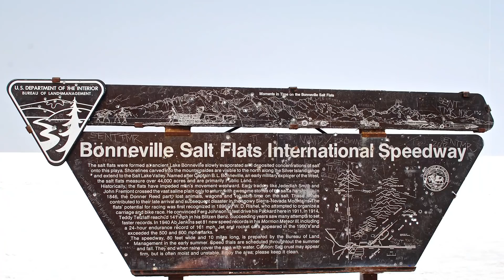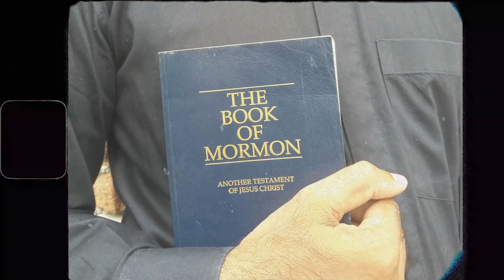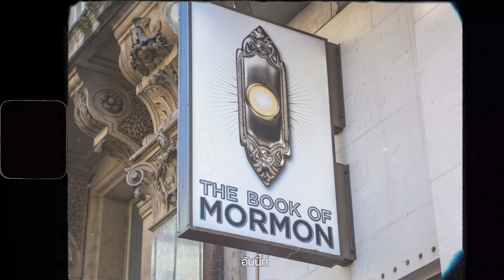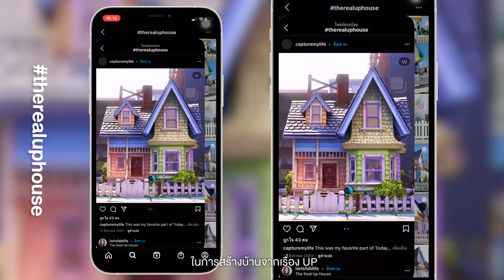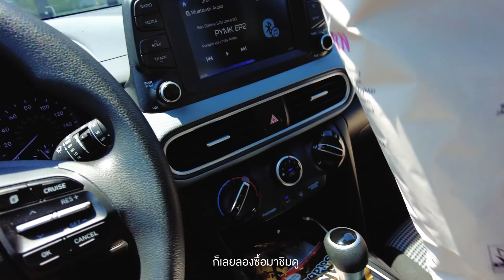ยูทาห์​ อเมริกา​ ขับรถเที่ยวของจริงสวยมาก​ | 🇺🇲 VLOG | Gowentgo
ยูทาห์​ อเมริกา​ ขับรถเที่ยวของจริงสวยมาก​
 | 🇺🇲 VLOG | Gowentgo

• นี่คือรัฐในสหรัฐอเมริกา ที่ผมชอบเป็นอันดับต้นๆ
เวลาใครมาขับรถเที่ยว นี่คือรัฐที่ห้ามพลาด
เพราะที่เที่ยวเยอะมาก อุทยานแห่งชาติสวยๆ
ก็อยู่ในร​ัฐแห่งนี้ ที่สำคัญแต่ละฤดูก็สวยเหมือนกัน
และจุดที่สวยไม่แพ้กัน ก็คือทะเลสาบเกลือ
ที่เป็นสีขาวไกลสุดลูกหูลูกตา

0:00 เปิดรายการ
1:38 Great Salt Lake
4:29 แวะถ่ายรูปก่อนถึง Bonneville
5:32 Bonneville Salt Flats
6:49 Salt Lake City
8:41 The Real Up House
11:45 กลับที่พัก
12:00 Next Day และ แวะกินข้าว
13:54 สรุปทริป+ปิดรายการ

Credit
Producer  : Bas
Cretive      : M , Patt
Edit           : inumsqr
VIdeo       : Bas
Camera Gear
- Sony A7c
- Dji Osmo
- Marvic mini

Background Music

you-wanted-so-much-more-than-that by assaf-ayalon Artlist
sunday by midnight-noise Artlist
jupiter-calling by yahyah Artlist
palindrome by tony-petersen Artlist
kerosene-creek by casey-parnell Artlist
look-beyond by assaf-ayalon Artlist
something-new by eldar-kedem Artlist
dreaming-of-us---no-lead-vocals by space-doves Artlist